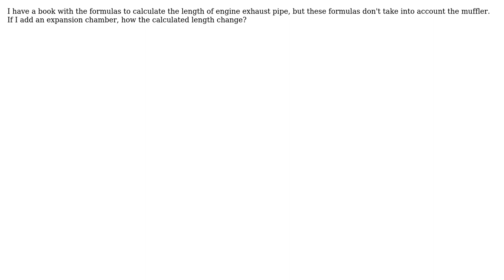Engineering: Calculate exhaust with expansion chamber muffler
With thanks & praise to God, and with thanks to the many people who have made this project possible! You are responsible for your own actions.